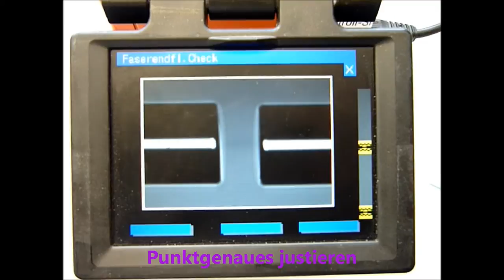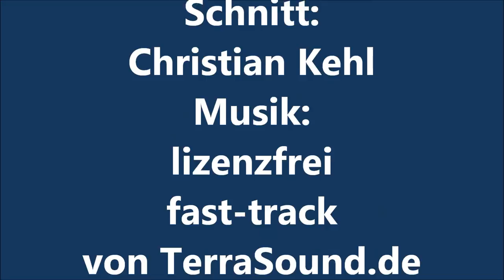01 LWL 28042015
In diesem Video wird der Spleißvorgang eines Lichtwellenleiters, zum auflegen eines optischen Patchfeldes, ausführlich mit allen notwendigen Arbeitsschritten gezeigt.